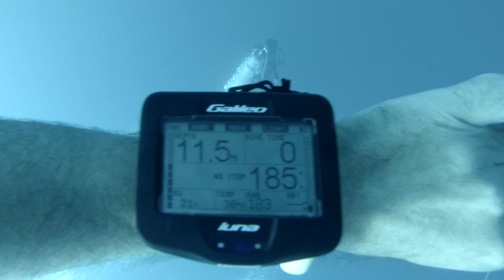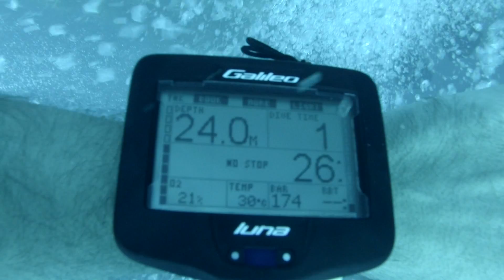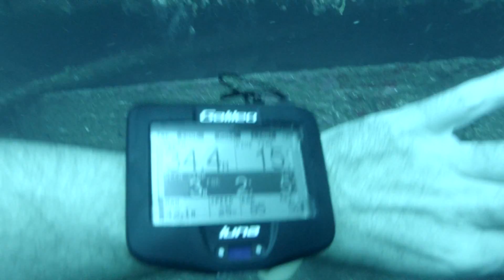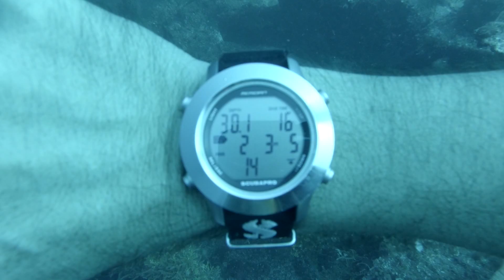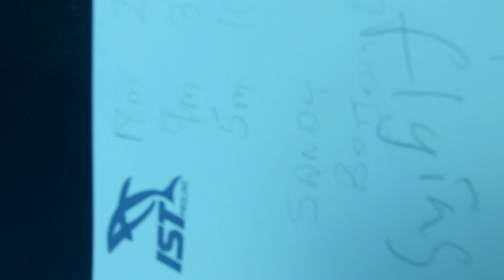Chuuk Lagoon - Video 11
October 2013